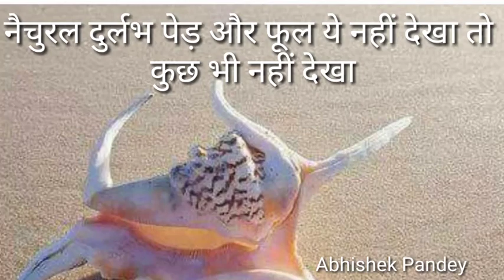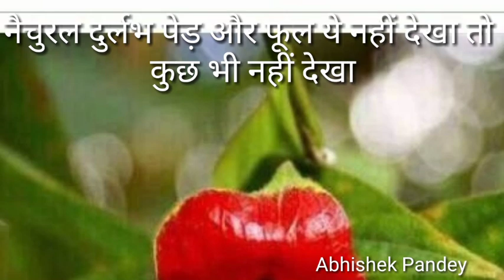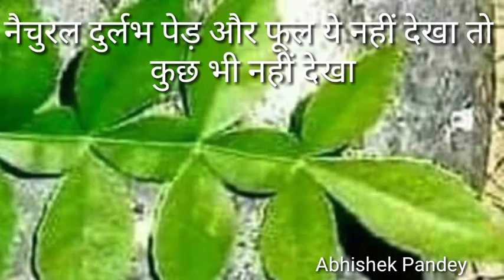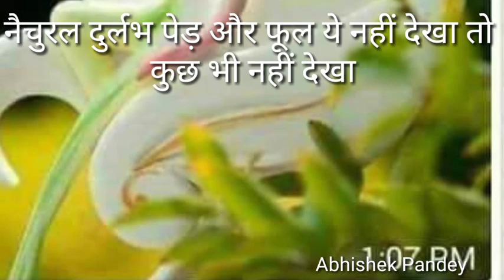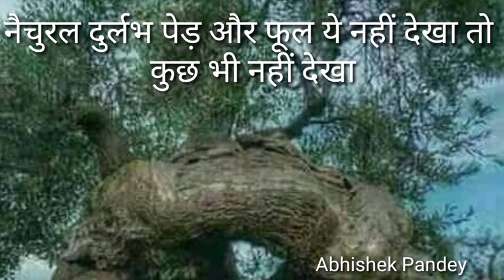सबसे दुर्लभ पुष्प और पेड़ ये नहीं देखा तो कुछ भी नहीं देखा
ये दुर्लभ पुष्प और पेड़ का कलेक्शन है जिसके दर्शन करने से आत्मा संतुष्ट होती हैं